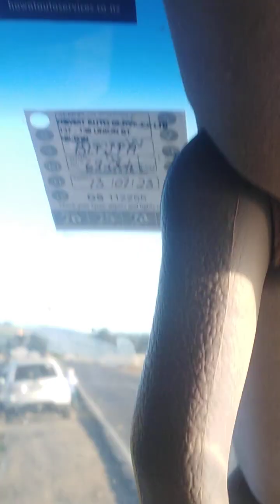dunedin to auckland plane takeoff Dunedin airport